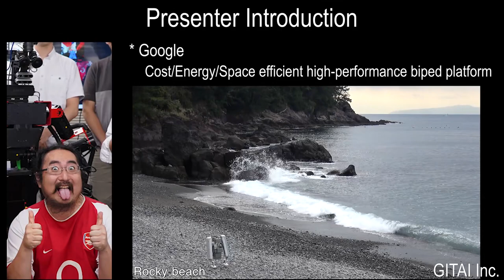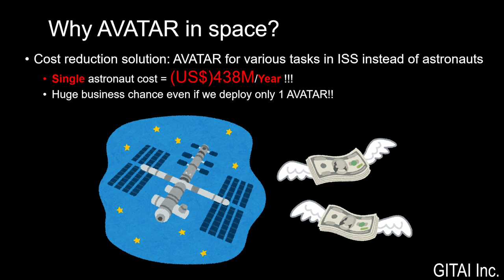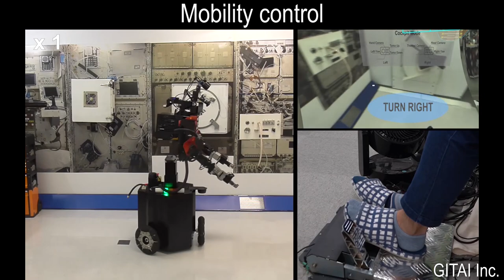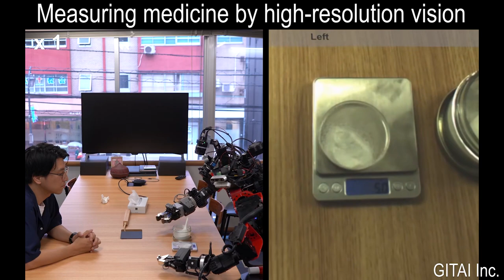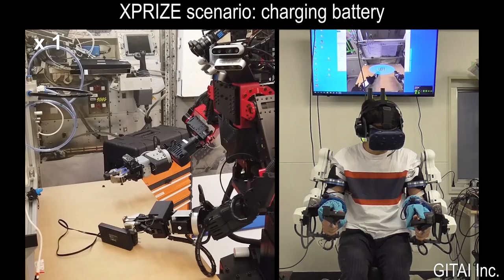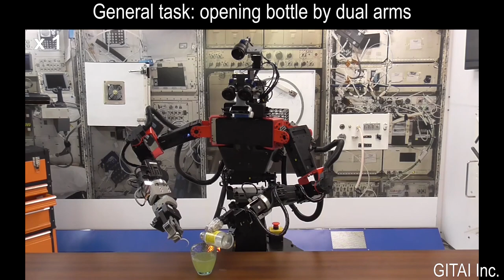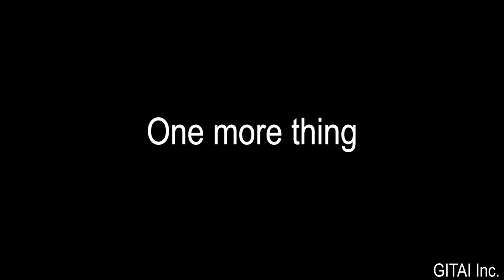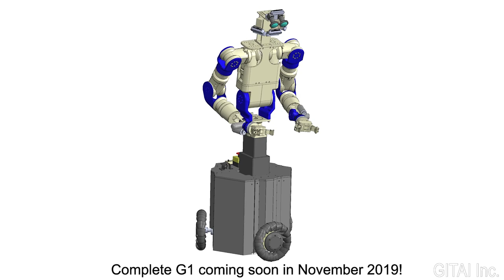gitai humanoids 2019 workshop v1 1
GITAI aims to ease the burden of the astronauts while cutting down work hours and reducing operation costs by developing robots that can substitute astronaut operations performing tasks both inside and outside the ISS.